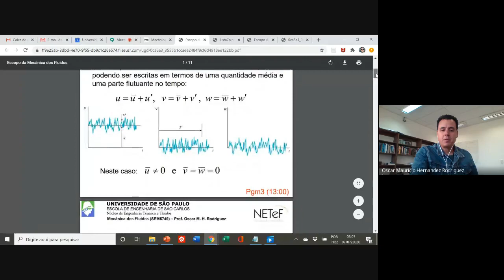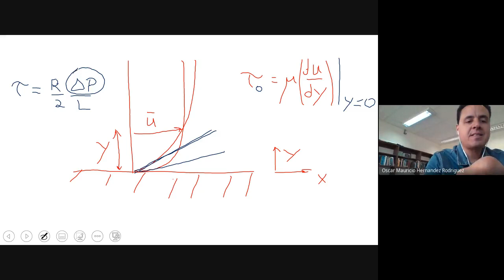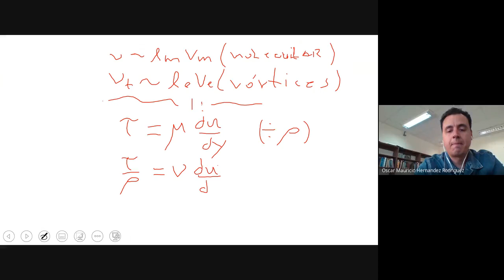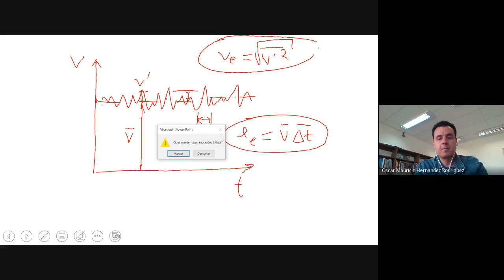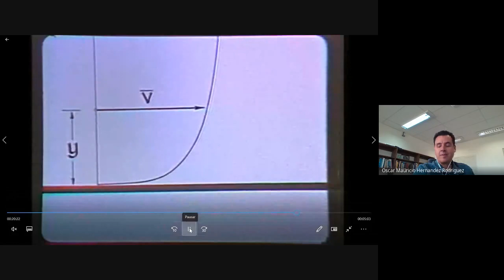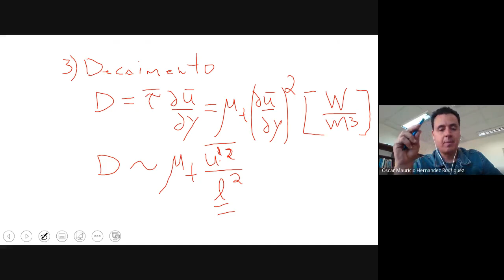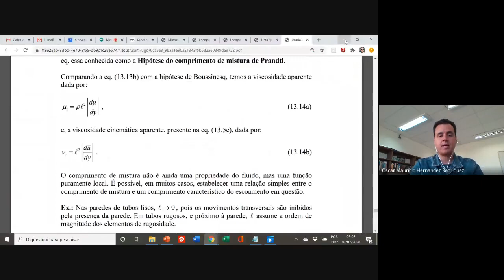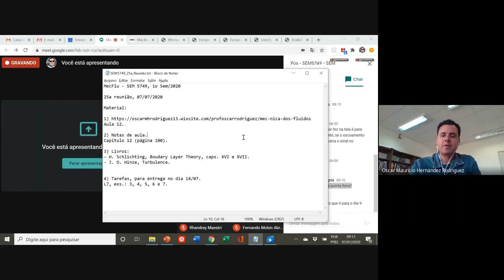Características e fenômenos da turbulência em fluidos.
Características e fenômenos da turbulência em fluidos: escalas de velocidade e comprimento, e produção e dissipação de energia cinética turbulenta.